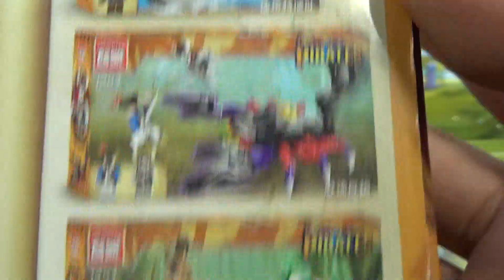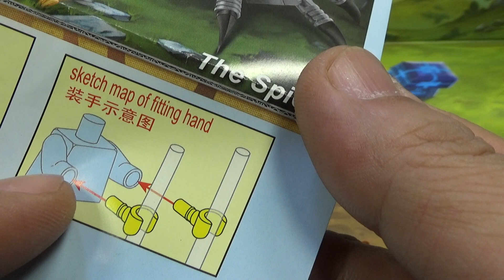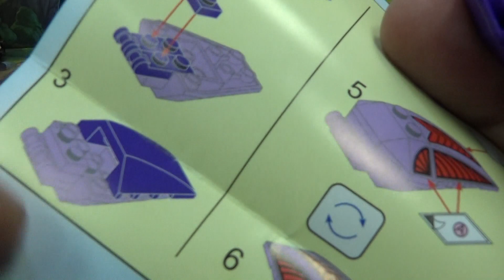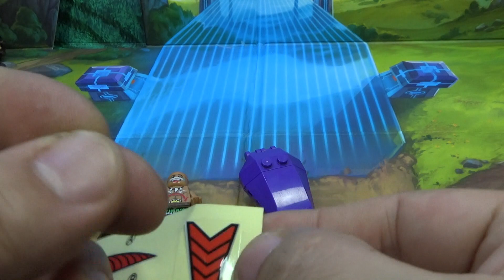enlighten 전설의 해적 독거미와 원주민의 대결 레고 호환 조립 리뷰 legendary pirates the spider 1301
중국 레고 호환 제품을 만드는 인라이튼 계몽에서 내놓은 제품으로 전설적인 해적들 pirates Series 시리즈로 제품번호 1301 부품수 73 pcs의 제품입니다.

원주민의 얼굴 위의 머리카락 블럭과 해적의 해골 머리, 말의 안장을 거미에 이용한것 등이 독특한데, 블럭 품질은 인라이튼이 예전같지 않다는 생각이 들기도 하는데, 블럭에 enli 라는 로고를 lego 처럼 새기기도 했네요~